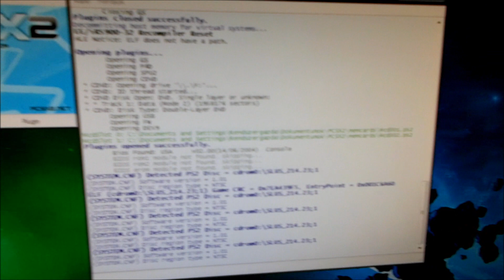GTA Liberty City Stories Epic Lag (Pentium 4)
Ez történik, ha Pentium 4-es géppel próbálsz PS2-t emulálni...
A-a-a-a-a-a-aa-a-a-aa-a-a-aaaa-a-a-aa-a. ÜÜÜüüü-üüü-ü-ü-ü-ü-üü-ü-ü-ü-üüüü...
PCSX2 1.0.0 Pentium 4 3.04GHz-en.